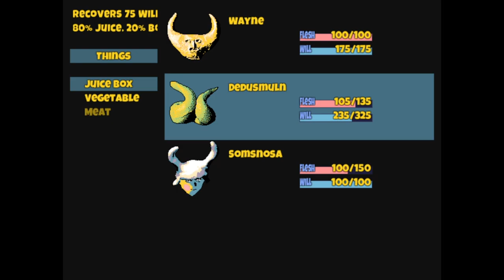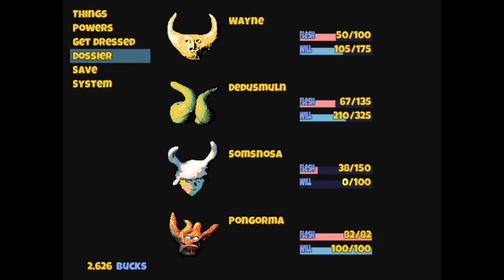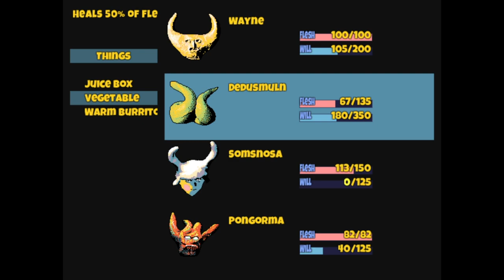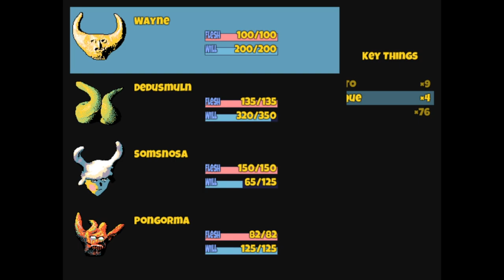The Dread Knight - Let's Play Hylics #3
Explosion! Karl, TV and this terrible evil.
More in the heart of Mason Lindroth ArmoredChocobo game.